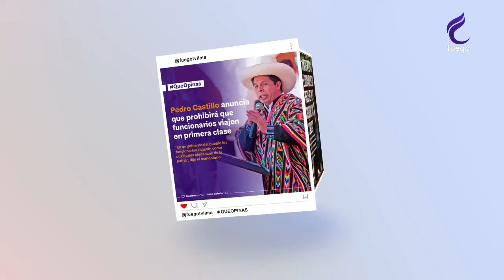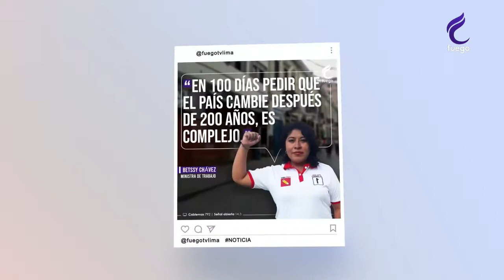LOS ASTROS 27 DE ABRIL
📺 Bestcable 30
📺 Señal abierta 14.3
📺 cablemas 792